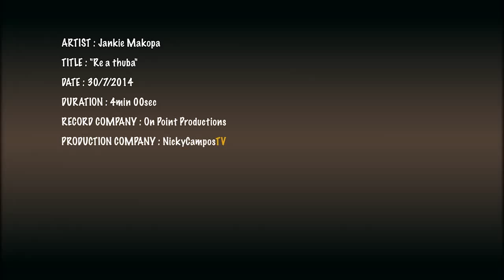Jankie Makopa Re A Thuba Official Video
@JankieMakopa first music video at OnPoint Records